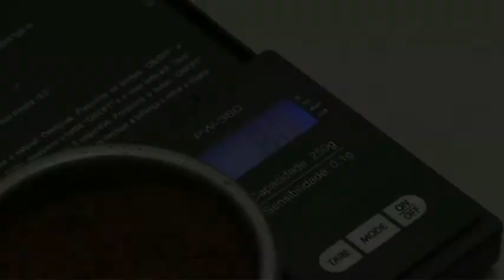ak Sequence 22 vitale copy1 H 264 for Apple TV